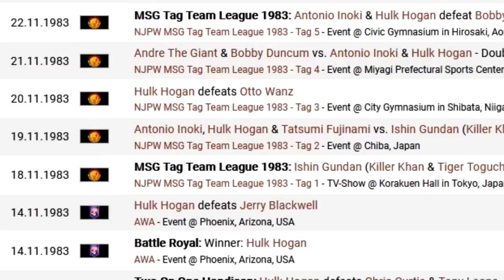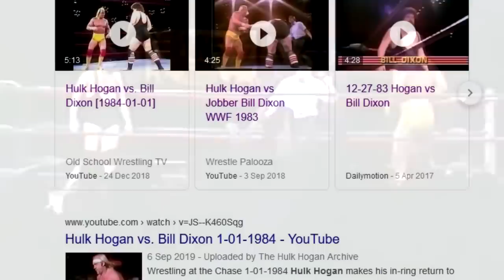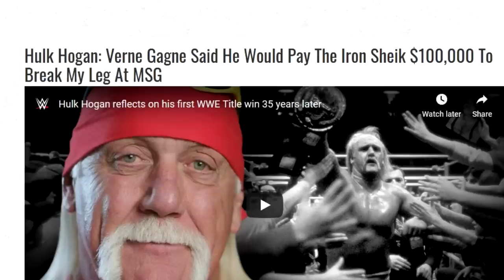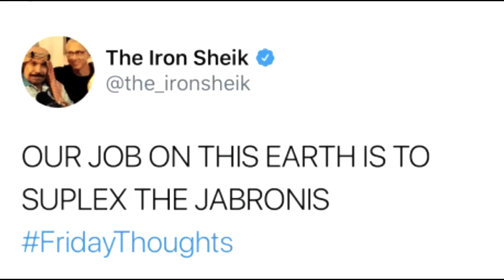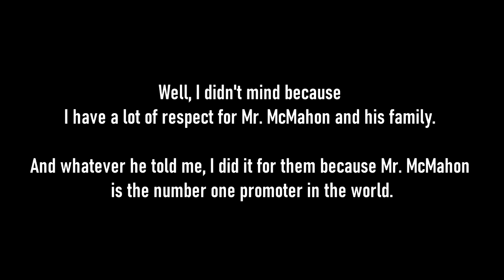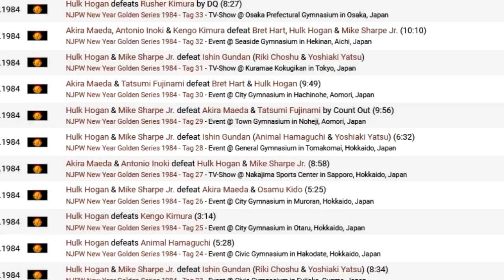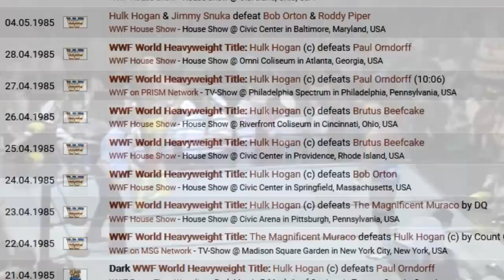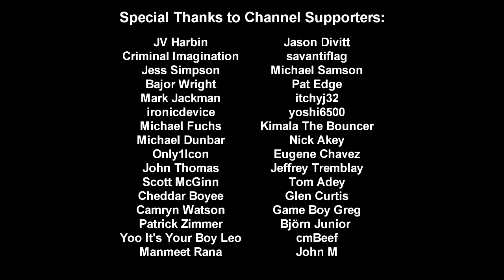Hulk Hogan and The Birth of Hulkamania: 1984 - 1986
Wrestling Bios Presents - Hulk Hogan and The Birth of Hulkamania

As we continue looking at the storied career of Hulk Hogan, today's video takes a look at Hulk Hogan's WWF return in 1983. With Vince McMahon now in charge of the World Wrestling Federation, Hogan made the jump back to the WWF after gaining a huge deal of popularity in Verne Gagne's AWA. Within a matter of weeks, Vince McMahon made Hulk Hogan the number 1 superstar within the WWF, capturing the WWF Championship from The Iron Shiek in January of 1984 and beginning the era of Hulkamania.

With the WWF getting great crossover promotion thanks to the Rock n' Wrestling connection, Vince McMahon decided to compete with the NWA's Starrcade event by putting on WrestleMania, a supershow held in 1985 that blended pro wrestling with celebrities and the world of entertainment. Hulk Hogan would be instrumental in the success of WrestleMania 1, and the show only helped Hogan into the next level of superstardom. After just over a year with the WWF, Hulk Hogan became a megastar and Hulkamania was indeed running wild.

This mini documentary from Wrestling Bios takes a look at Hulk Hogan and The Birth of Hulkamania. Topics include:

02:16 - "The Incredible" Hulk Hogan's first match back with the WWF in 1983
04:41 - Hulk Hogan vs The Iron Shiek for the WWF Championship
07:48 - Hulkamania begins dominating the WWF
09:13 - MTV and The Rock n' Wrestling Connection
10:30 - Hulk Hogan and WrestleMania 1
12:19 - The WWF launches Saturday Night's Main Event
- Much More!